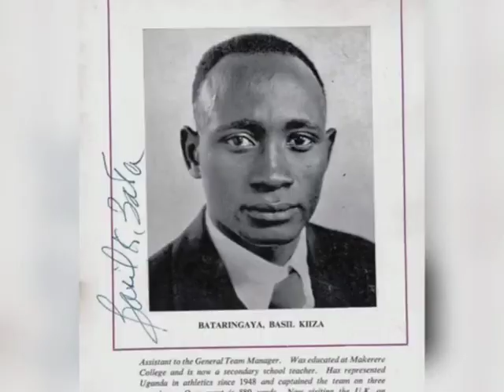Emizizo gy'abakazi abali embuto.